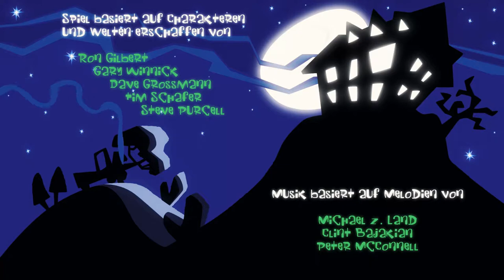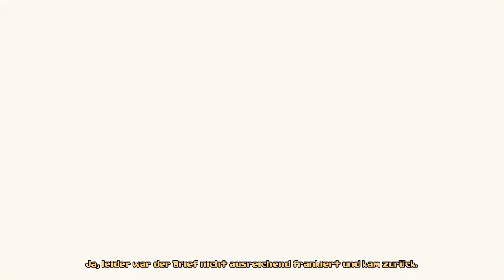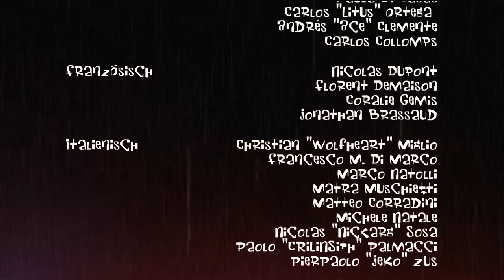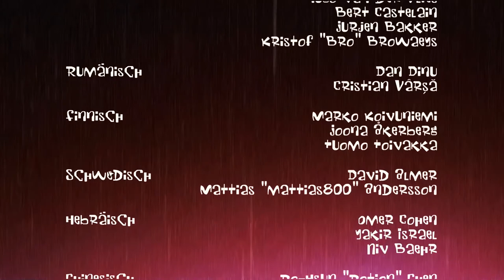Return of the Tentacles 💜 Prologue 💜 Purpur ist zurück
►►►Return of the Tentacles - Prologue◄◄◄

„Day of the Tentacle“ - das Kult-Adventure, das jeder von uns kennen und lieben gelernt hat, geht weiter! Wir wollen mit „Return of the Tentacle“ eine würdige Fortsetzung zum einstigen "Point-and-Click"-Hit machen!

Die Story des neuen Adventures knüpft an der des Vorgängers an: Purpur Tentakel ist zurück und versucht erneut die Welt zu erobern, um die Menschheit zu versklaven. Ob Bernard und seine Freunde es schaffen werden, Purpur zu besiegen und die Welt zu retten? Das liegt einzig und allein in Deinen Händen!

Es werden wieder größenwahnsinnige Tentakel gejagt, irrsinnige Dialoge geführt und verrückte Rätsel gelöst. Bernard, Hoagie und Laverne laufen durch handgezeichnete Hintergründe mit liebevoll animierten Charakteren und stimmungsvoller Musik- und Klangkulisse. Wir setzen alles daran, um die Atmosphäre und den Spaß des alten Klassikers stilgerecht in das 21. Jahrhundert zu bringen.

Steuere die Spielfiguren wie in guten alten 2D-Adventure-Zeiten mittels deiner Maus und einem modernen Interface. Neben guten Bekannten aus den Vorgängern wirst Du auch auf Gäste treffen, die eigentlich in anderen Spielen ihr Unwesen treiben.

++ LET'S PLAY Return of the Tentacles - Prologue++
Lets Play mit Veritas

►►►Das Team◄◄◄

Ein Lets Play von und mit Veritas
Viel Spaß dabei und vergesst nicht
Abo, Teilen und Daumen geben ;)